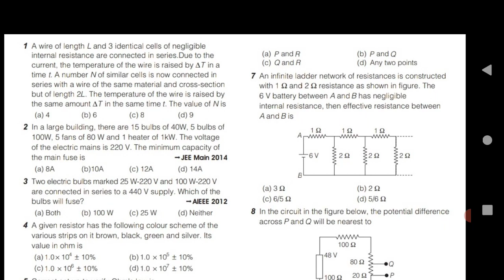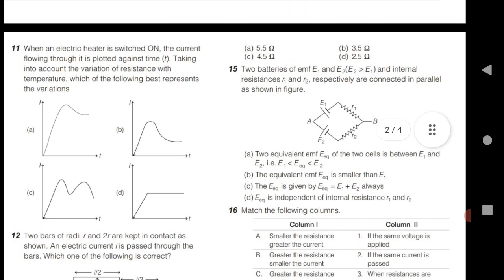Current and electricity important questions for Eamcet 2021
click the below link for questions

click the below link for solutions

ts eamcet maths chapterwise weightage
ap eamcet maths chapterwise weightage
ts eamcet 2021 physics important topics
ts eamcet 2021 physics important Chapters
ts eamcet 2021 physics chapterwise weightage
ts eamcet 2021physics important questions
ap eamcet 2021 physics important topics
ap eamcet 2021 physics important Chapters
ap eamcet 2021 physics chapterwise weightage
ap eamcet 2021 physics important questions
ts eamcet 2021 chemistry chapterwise weightage
ts eamcet 2021 chemistry important questions
ap eamcet 2021 chemistry important topics
ap eamcet 2021 chemistry important Chapters
ap eamcet 2021 chemistry chapterwise weightage
ap eamcet 2021 chemistry important questions